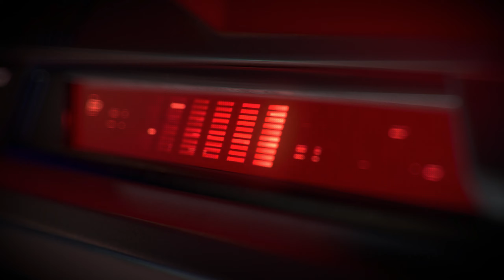Stato piattaforma: ATTIVATA // Trailer di presentazione modello PROTOCOLLO_781-A - VALORANT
Benvenuti alla piattaforma PROTOCOLLO_781-A. Dove prestazioni superiori sono la norma.

ATTENZIONE: È possibile che si verifichino delle interazioni tra la piattaforma e gli utenti per garantire la conformità agli standard del protocollo.

Ora disponibile nel negozio.